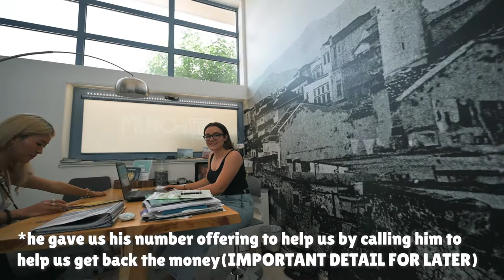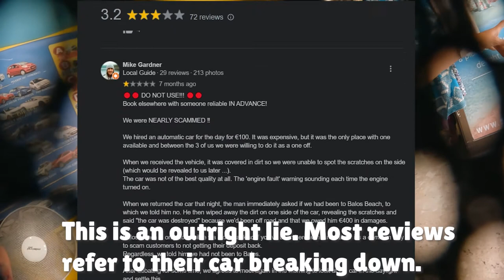AVOID THIS CAR RENTAL AGENCY IN CRETE! 🇬🇷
When renting a vehicle, you always need
Unfortunately, due to a few circumstances, we went with a poorly-reviewed car rental agency, Special Rental. We did learn a valuable lesson from this though!

And thanks alot to the staff of Forum City Apartments!

GO FOR THIS CAR RENTAL AGENCY INSTEAD!

Like the music? Click the link below for a free 1-month trial of EpidemicSounds!

No medical license was harmed in the making of this video